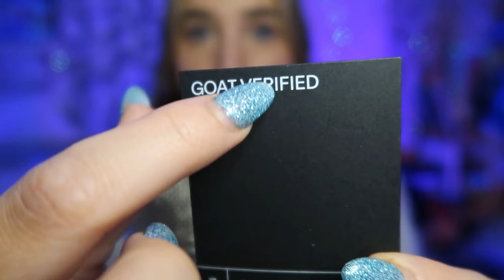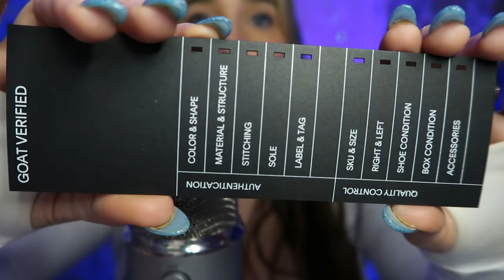ASMR Shoe Unboxing with @MattyTingles 👟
Today we are unboxing some shoes sent from @MattyTingles ! Please Follow him! 🤩